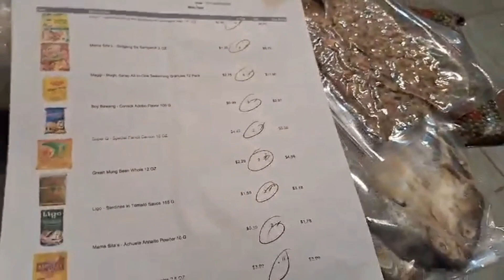PACKAGE UNBOXING FROM TITA